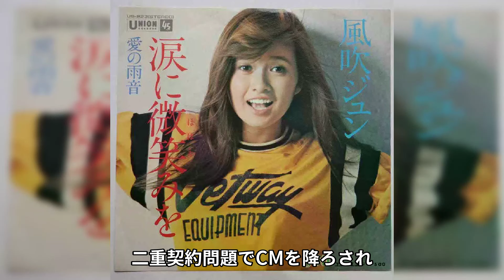風吹ジュンが告白した映画撮影中挿入“セッ●ス”の実態…ホテルである人物に“監禁”された原因に恐怖を覚えた...「阿修羅のごとく」で活躍した女優と“暴●団”との深い繋がりに驚きを隠さない...